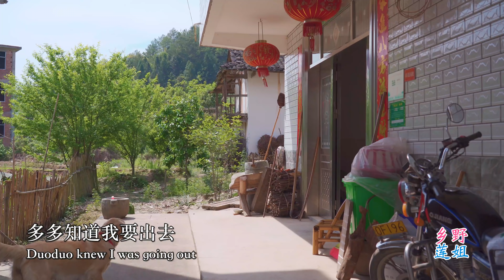我爬上了懸崖，摘野生花椒葉子炒田螺 | I climbed the cliff, picked wild pepper leaves fried river snails【乡野莲姐】@4K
*Chinese, English, Japanese, Korean, Portuguese, Vietnamese, Russian,German, French,Indonesia subtitles are ready*
I picked wild pepper leaves in the mountain today and it was delicious to fry the snails with it.
我今天在大山里采摘了野花椒叶子，用它炒田螺很美味。